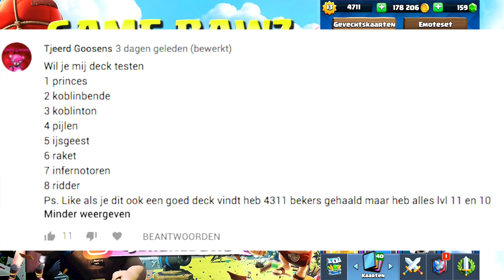IS DIT HET STERKSTE DECK IN CLASH ROYALE!? NEDERLANDS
▸ Over deze video: een nieuwe Clash Royale aflevering van ik test jouw deck!! (in het Nederlands)

▸ Op die manier blijf je op de hoogte van al mijn Clash Royale/Clash of Clans en andere videos. :)